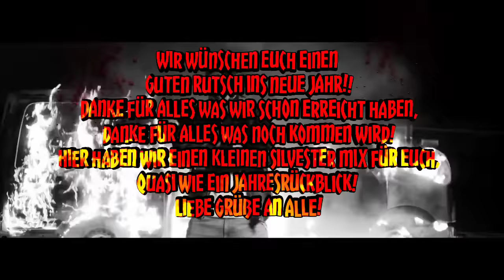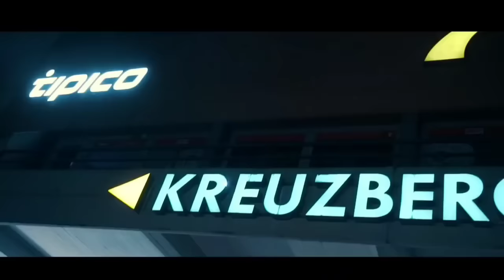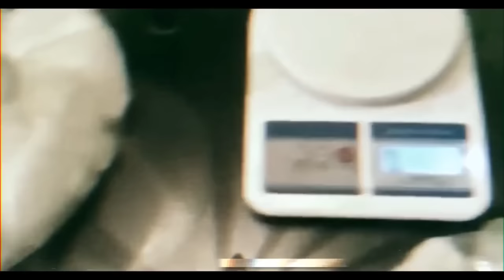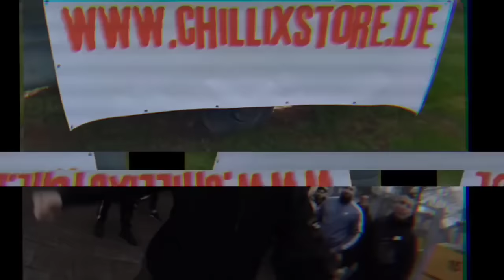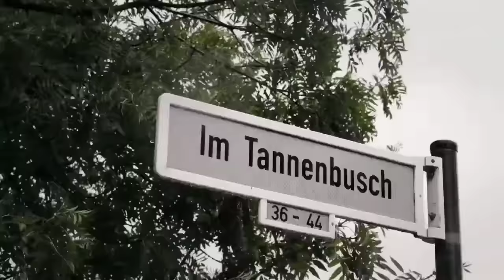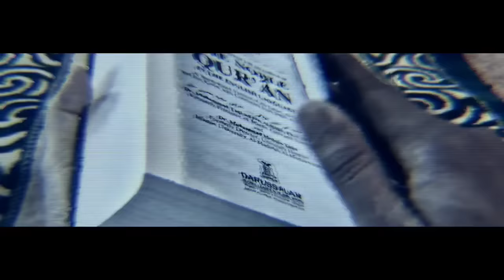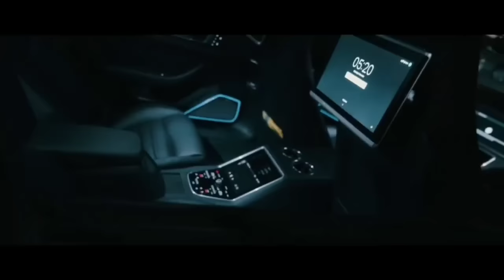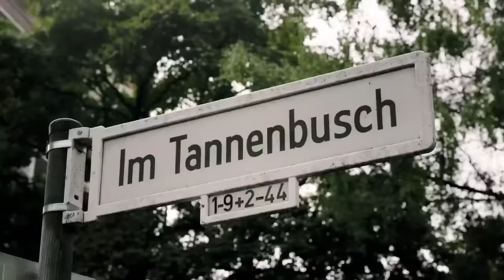Silvester XL Musik Mix / Jahresrückblick PART 1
Checkt Chilli Vanilli aus!
Rechtliches:
Das ist kein offizielles Musikvideo!
© Alle Rechte liegen bei den Urheberrechtsinhabern!